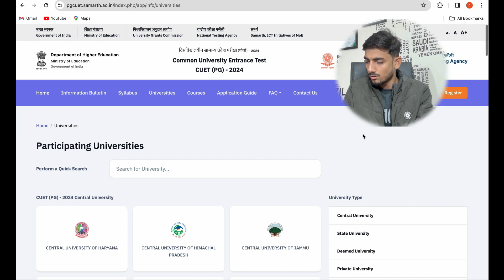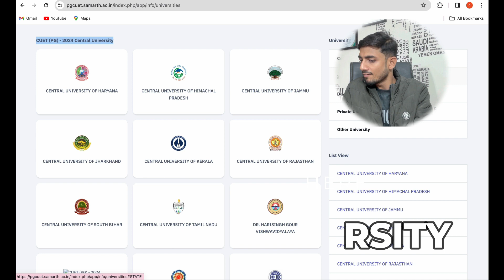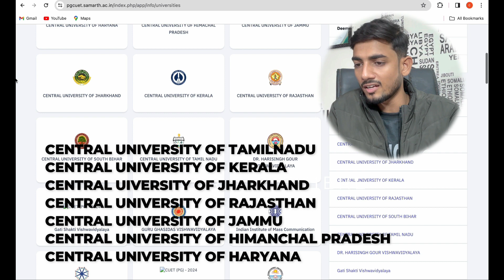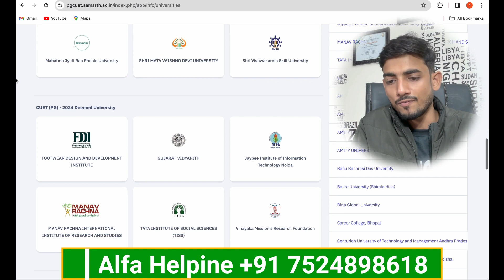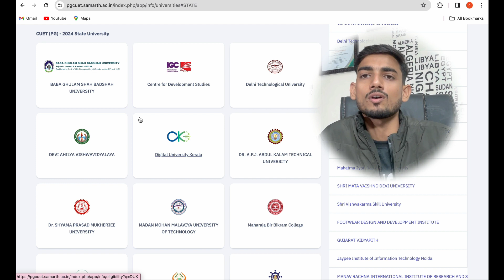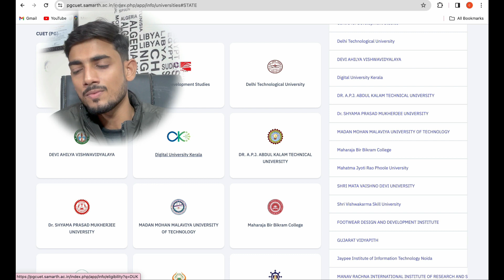CUET PG 2024: Complete University List and Registration Process Guide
🌟 CUET PG 2024 Application Registration is NOW OPEN! 🚀

✅ Call For Counseling:- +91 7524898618

🎓 Planning to pursue postgraduate studies in 2024? Look no further! In this video, we've curated a comprehensive list of top universities for your PG journey, ensuring you make an informed decision. From renowned institutions to upcoming gems, we've got you covered.